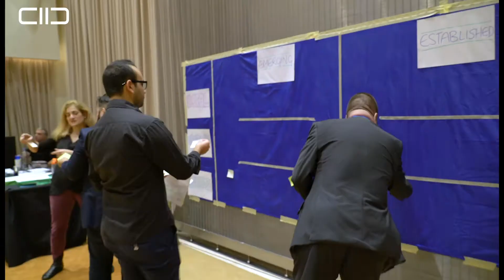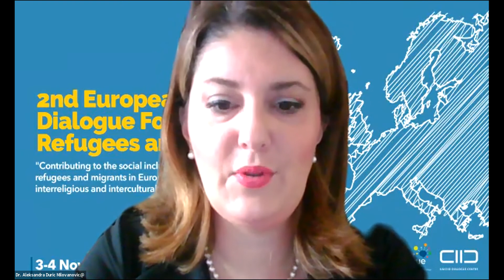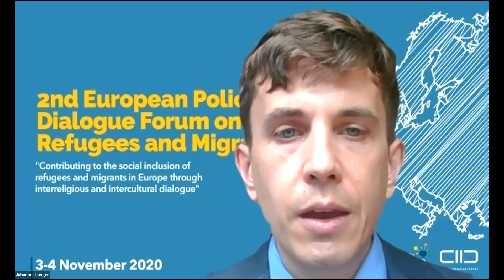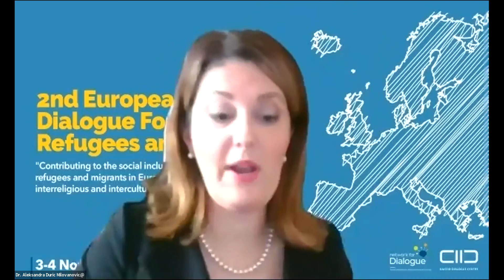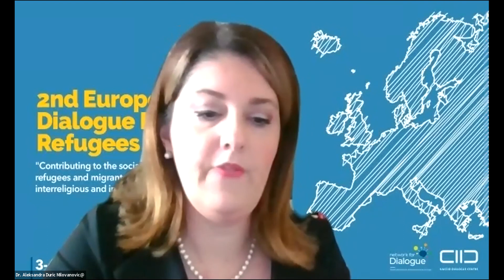2nd European Policy Dialogue Forum: Opening Session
Under the theme “Contributing to the social inclusion of refugees and migrants in Europe through interreligious and intercultural dialogue”, the second European Policy Dialogue Forum on Refugees and Migrants brought together more than 80 participants from over 20 different countries. Serving as a unique platform, the Policy Dialogue Forum unites a diverse set of stakeholders once a year to discuss the growing complexity of migration flows and dynamics in Europe. Applying a dialogical approach, the event facilitates discussions and engagement between secular and non-secular actors who work in the field of refugee integration and inclusion in different parts of Europe. Grassroots activists from the KAICIID-supported “Network for Dialogue”, religious leaders, policymakers and academics participated in the event that took place on 3-4 November 2020 online on Zoom due to the COVID-19 pandemic. Three tracks defined the event: inclusive education, trustbuilding and changing the narrative on migration. Each track built on the question howinterreligious and intercultural dialogue can help to bring about social inclusion of refugees and migrants on the European continent.